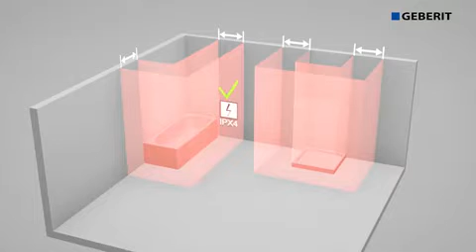Geberit: Montagevideo Monolith Plus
Geberit Monolith Plus bietet innovative Funktionen: darunter eine effektive Geruchsabsaugung, eine Soft-Touch-Auslösung und ein Orientierungslicht aus farbigen LEDs. Dieses Video demonstriert die einfache Installation.